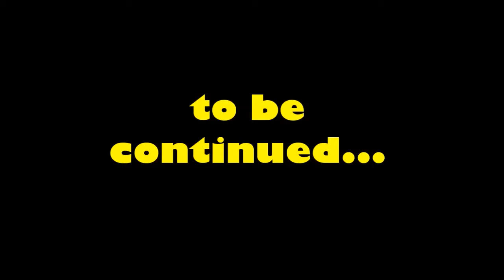Remote District II :: Ep 13 :: Advancing Backwards!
This map was created by Examine Kid.  It is a Vechs inspired CTM map